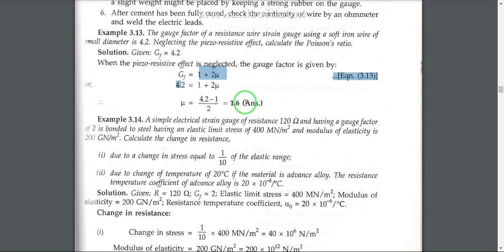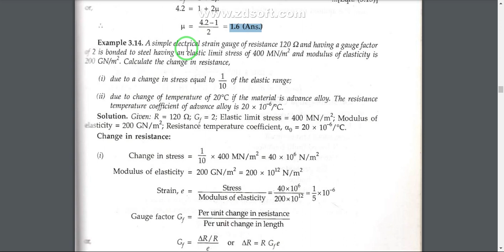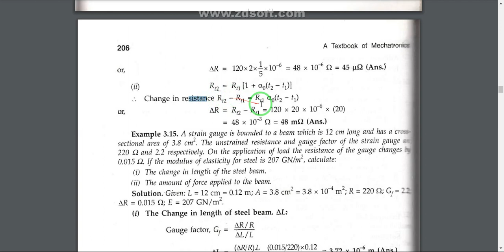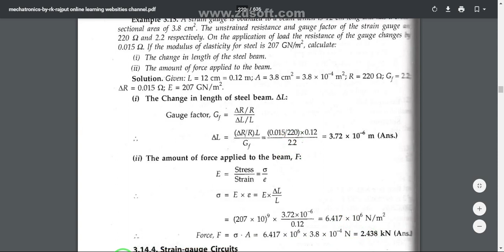starin gauge based numericals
1.A Textbook of Mechatronics by S Chand & Company
2.A Textbook of Mechatronics by R.K. Rajput (1-Nov-07) Paperback
3.MECHATRONICS :Electronic control systems in mechanical and electrical engineering | By Pearson
4.Mechatronics : Principles, Concepts and Applications
5.Mechatronics, As per AICTE: Integrated Mechanical Electronic Systems
7.Mechatronics & Microprocessors, (As per revised syllabus of VTU) (WIND)
8.Mechatronics: Laboratory Manual